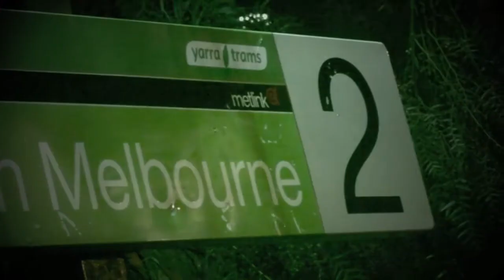Andrew Whyte - Carry me on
Video recorded at the Railway Hotel in South Melbourne, with special thanks to Sally Read, Martin Grindal, Robin Wallace, Tamara Gaulway, Little John, Saj Baby, Deb, Dancer Dan, Puss, and all the punters. Song recorded aboard the yacht "Vagabond Virgin" whilst docked in Whangarei, N.Z.; produced by Sverre Erik Henriksen.